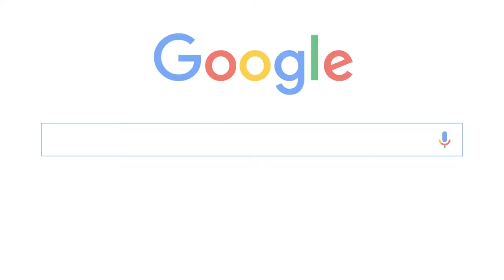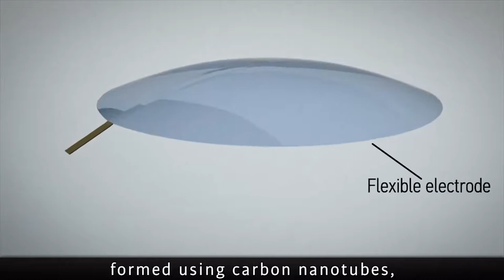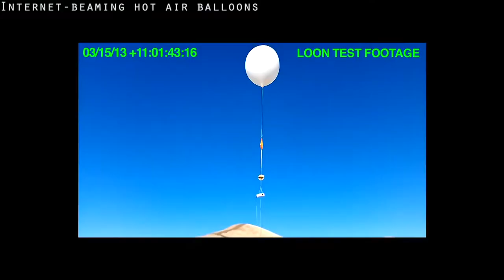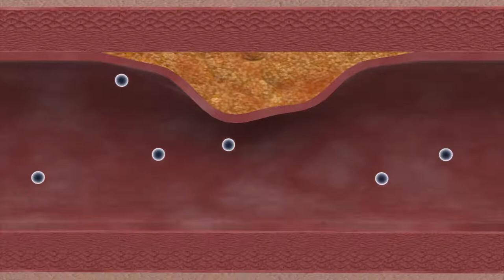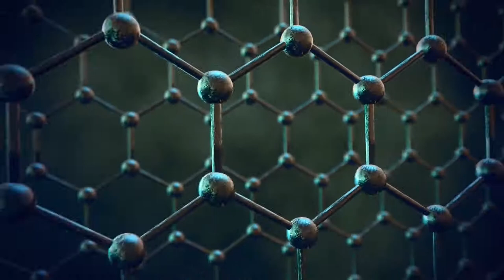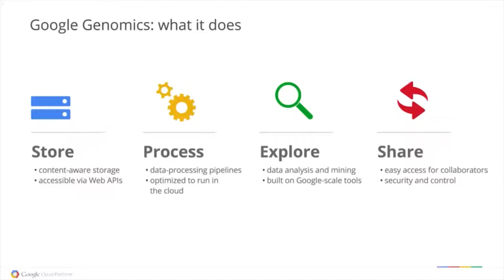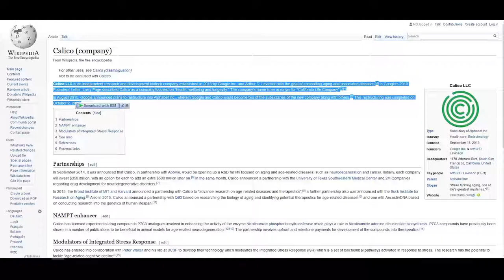10 upcoming Googles projects | Google upcoming projects 2021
#10 upcoming Googles projects, Google upcoming projects 2021, Googles future projects.

The world is changing faster than we think, the way we learn things and what we learn should be changed. Technologies are not autonomous they are shaped by social, economical, political and cultural phenomenon.

Great video to give you a glimpse of what is coming in near future.

emerging technologies,
emerging technology,
tech channel,
emerging tech,
futurestic tech,
futurestic technology,
latest technology videos,
future technologies,
upcomming technologies,